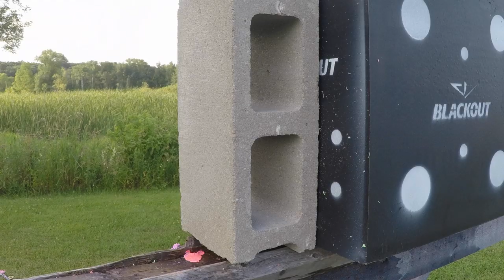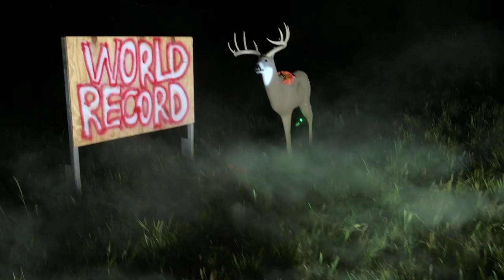Longest Shot with a Bow (RECORD) Archery Trick Shots | Gould Brothers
We’re back at it with archery trick shots and this time we're rocking the amazing Prime CT5 bow.
GBX Merch is now available online 🎉 🎉

😎 WE’RE SO MUCH COOLER ONLINE 😎 JOIN US!